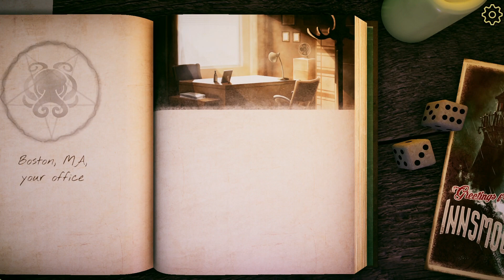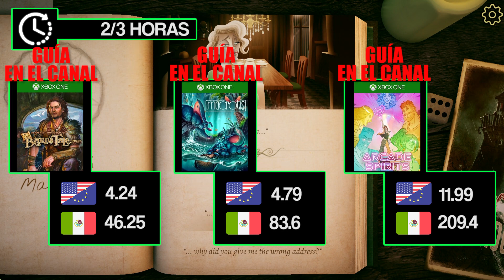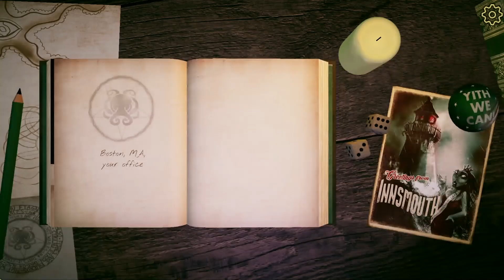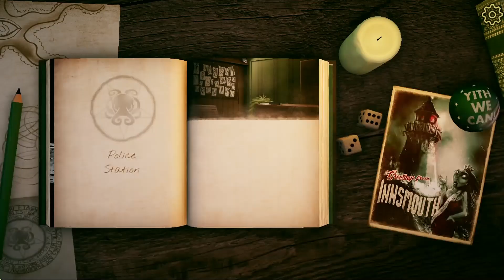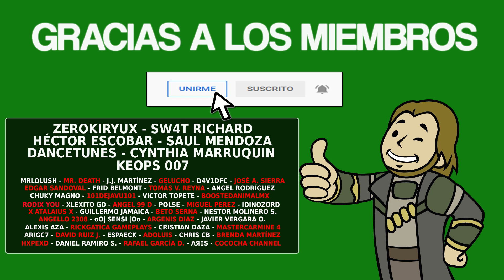(25/1 Febrero) - OFERTAS SEMANALES PARA CAZALOGROS [Semana 4 / 2022]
Ya llegaron las Ofertas semanales de XBOX para cazalogros.